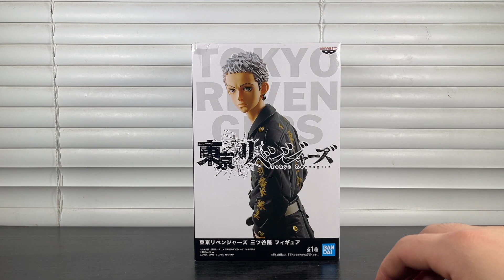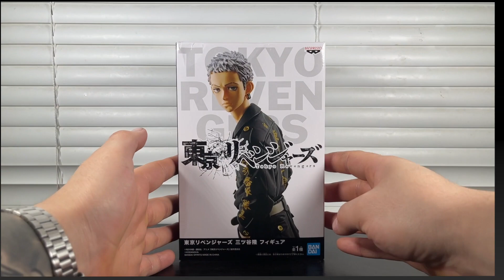Tokyo revengers Takashi Mitsuya figure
que onda bandita, en este video le hare unboxing a la figura del personaje MItsuya del anime Tokyo revengers, la figura es de la marca banpresto. espero que les guste :D.